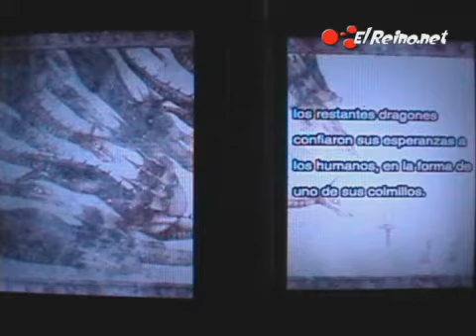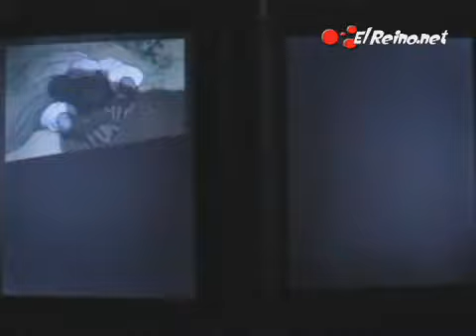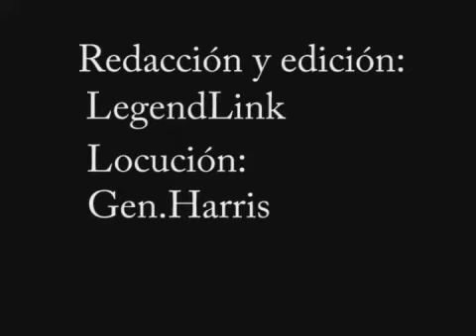Vídeo análisis / review Ninja Gaiden Dragon Sword - NDS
La nueva aventura de Ryu Hayabusa es portátil y a doble pantalla, descúbrela con este vídeo análisis.